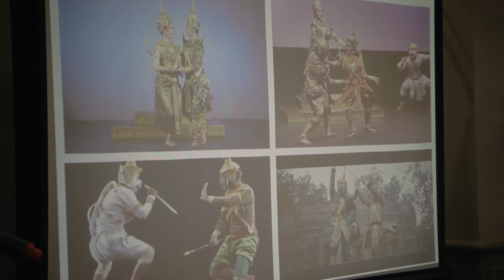Conférence du Ballet Royal du Cambodge - Memories in motion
À l'occasion de la représentation de Memories in motion, création de la Princesse Buppha Devi pour le Ballet Royal du Cambodge, une conférence de presse se tenait au Raffles le 7 décembre 2017.